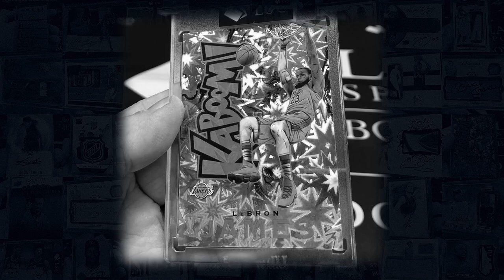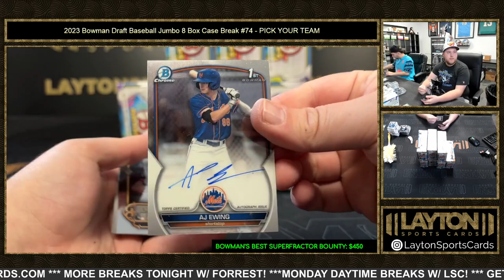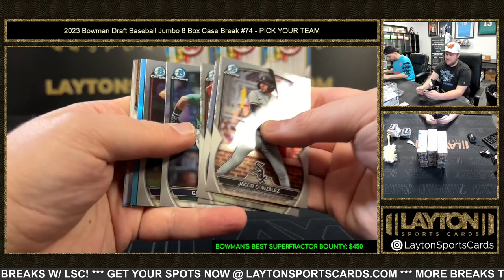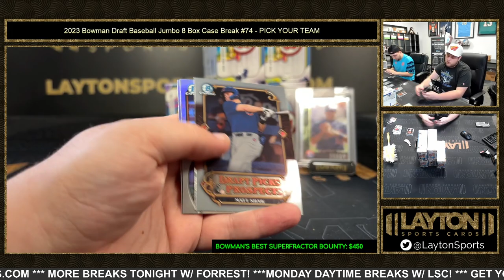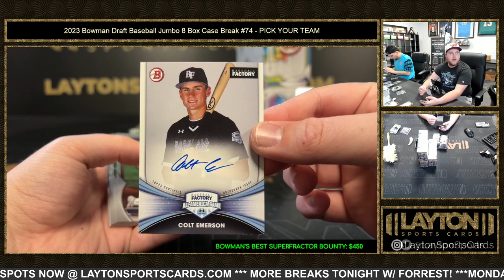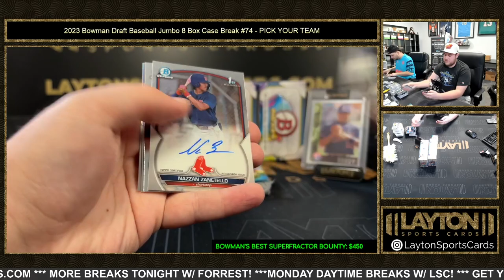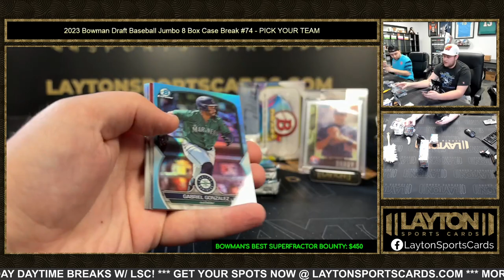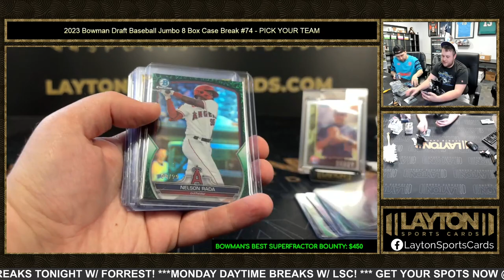2023 Bowman Draft Baseball Jumbo 8 Box Case Break #74 PICK YOUR TEAM